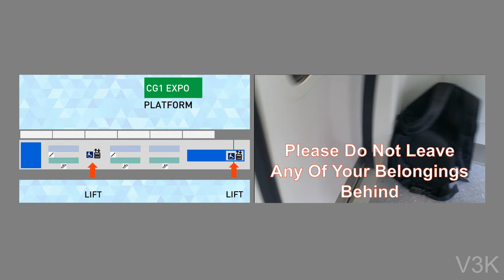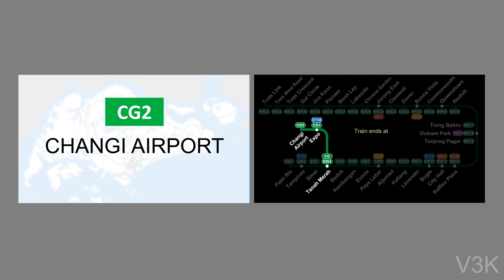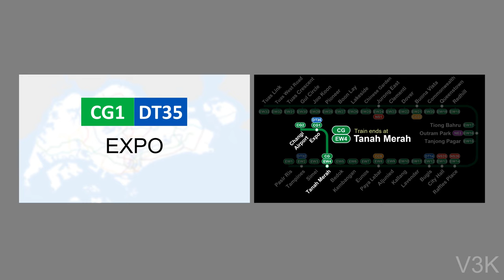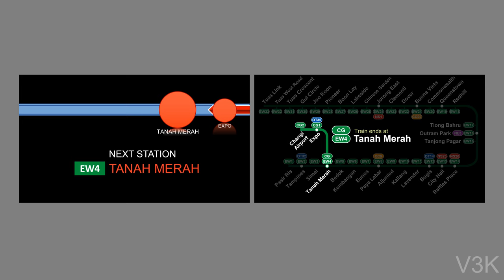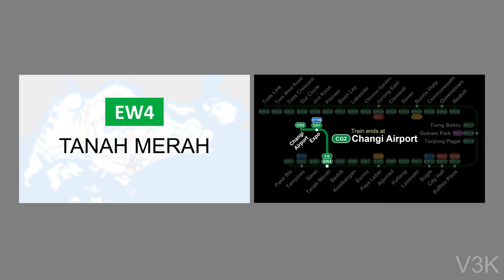[Animated] SMRT STARiS 2.0 / Changi Branch Line Announcements (EW4 Tanah Merah - CG2 Changi Airport)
Thank you for tuning in to V3K!

This is the visual design of the STARiS 2.0 used on SMRT's C151B and C151C series, recreated using PowerPoint

Information is accurate as of 1 January 2019.

Created on 16 February 2019
For best viewing experience, kindly view this video in 1080p resolution

Camera: -
Rolling Stock / Bus featured: -